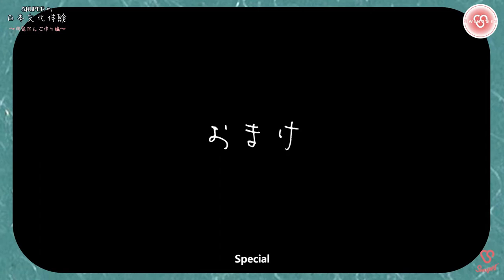[ENG SUB] SNUPER's japanese experience~ Special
SNUPER's Japanese experience~ Special